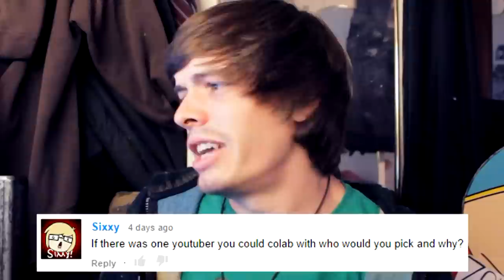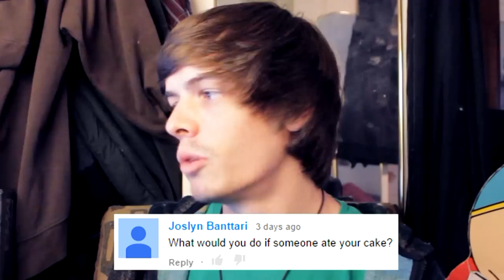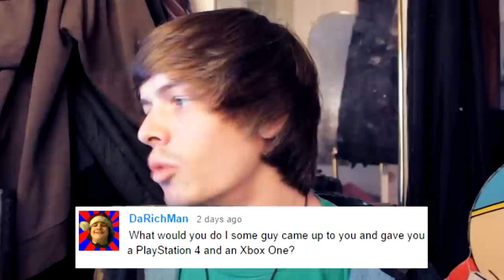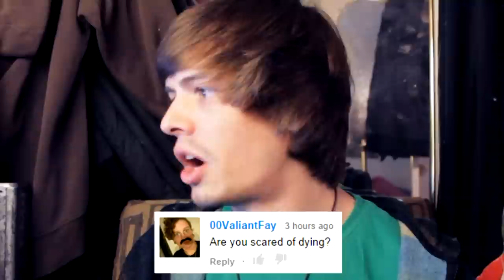AskTaco 27 | Ryan Holmes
Answering your strange questions in AskTaco 27!
Peep the mix-tape coming out in a week!

Coming soon to Android!

Things&Stuff!
Leave me a voicemail ►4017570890

Wearables & Wallables!